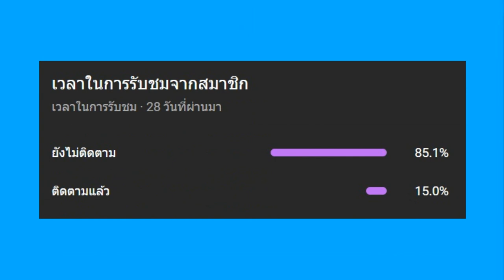ความลับที่ซ่อนอยู่ในฉาก !! | Poppy Playtime Chapter 2: Fly in a Web